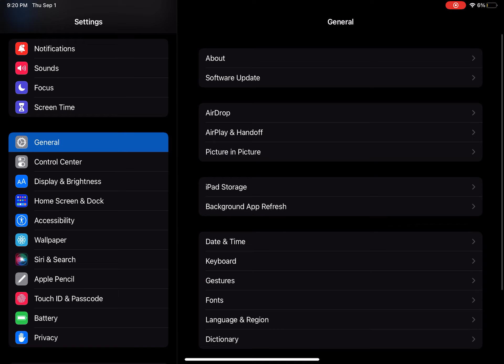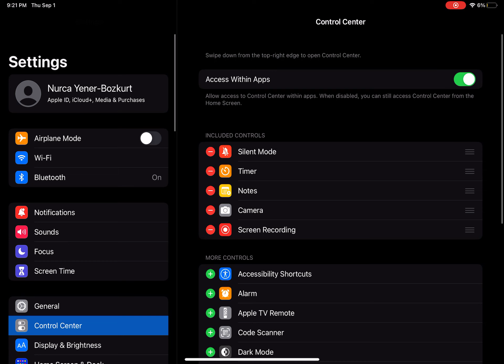How to set screen recording on your iPad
I show my viewers how to use screen recording.